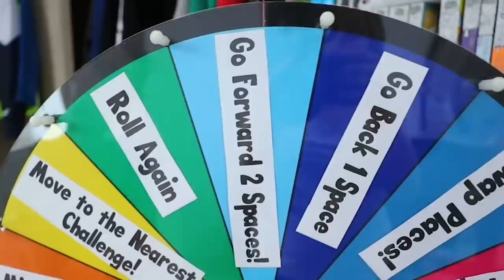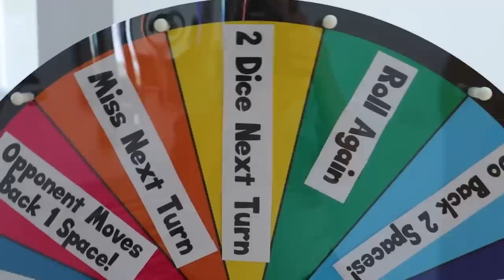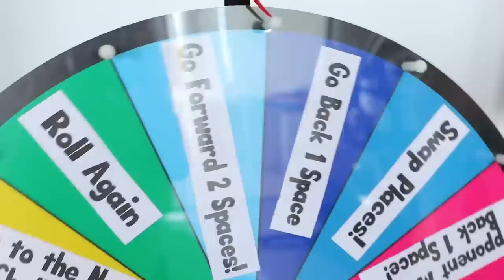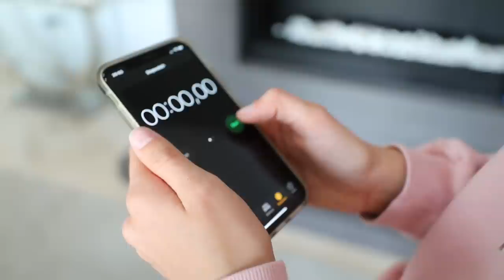GIANT BOARD GAME!!! The Winner Gets $5000!!!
We are playing the Giant Board Game and the winner gets $5000, last time Karina won the money, who will win today???